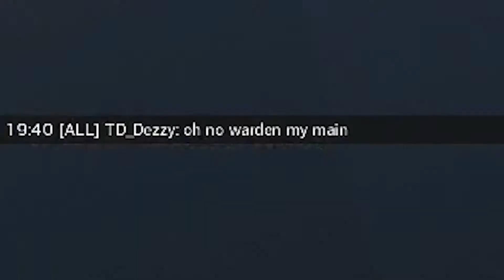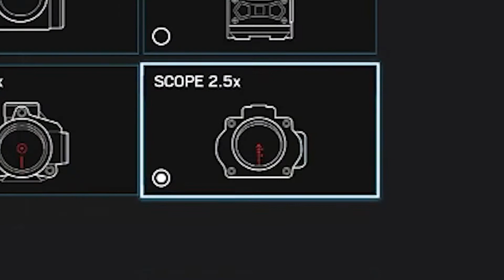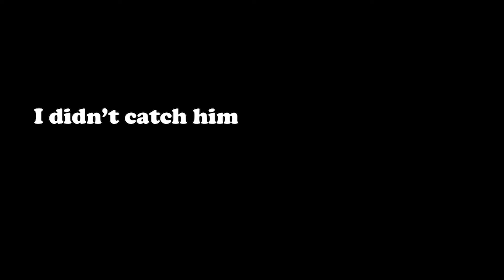When Idiots Play Rainbow Six Siege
This video took FOREVER to edit...please enjoy.